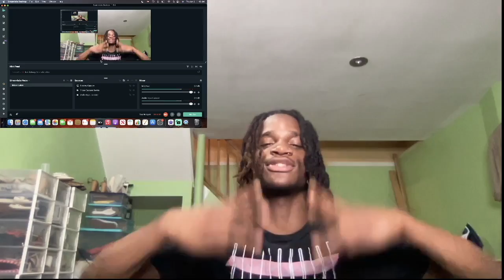OMB JayDee - No Diss (OFFICIAL MUSIC VIDEO) | REACTION